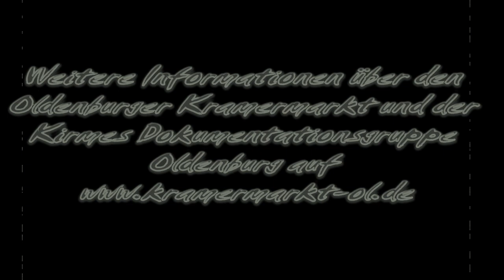Autoscooter Hempen Oldenburger Kramermarkt 2011